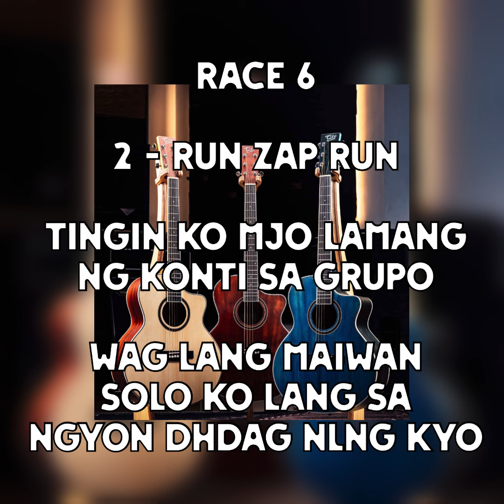MMTC - Ang BURAOT na Race Track / Saturday Races / Sariling Kursunada Lang / March 9, 2024